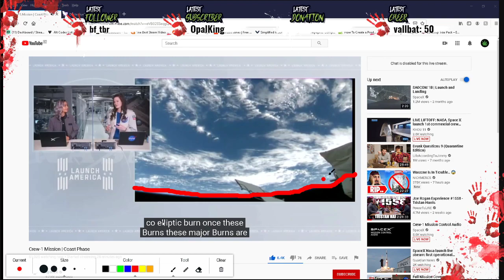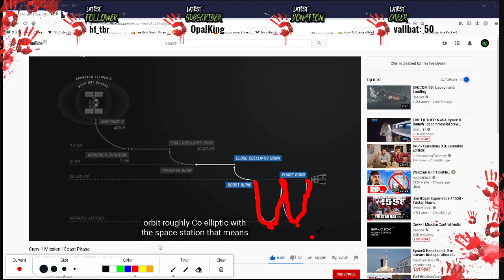the earth is flat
flat earth bro, the curve proves it.